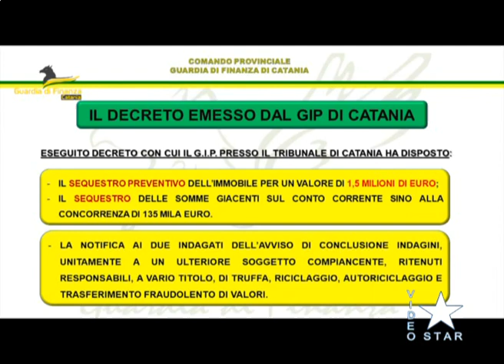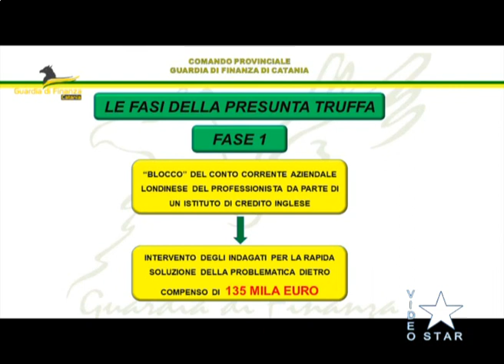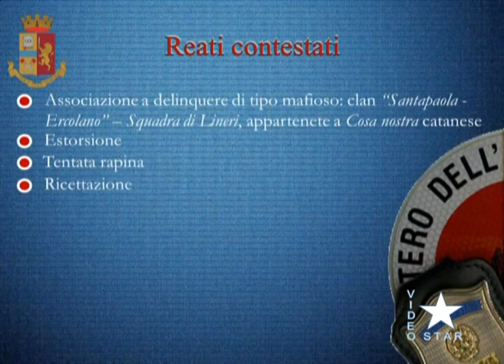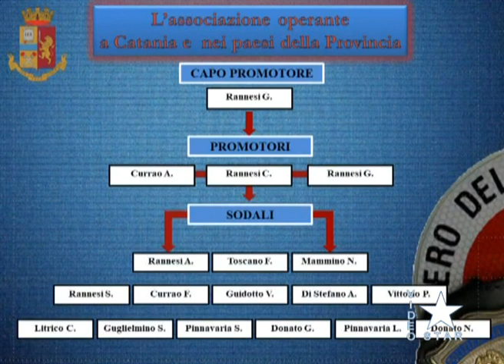Star News martedì 8.11.2022